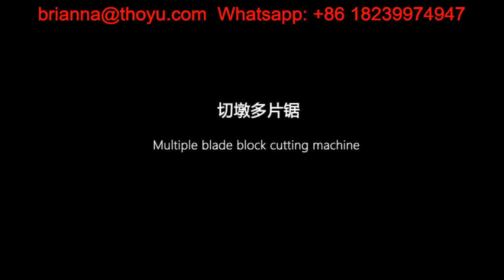Multi blade block cutting saw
Want to quickly cut the pallet block to the size you want?
 Please take a look at this machine. Capacity: 3m3/h